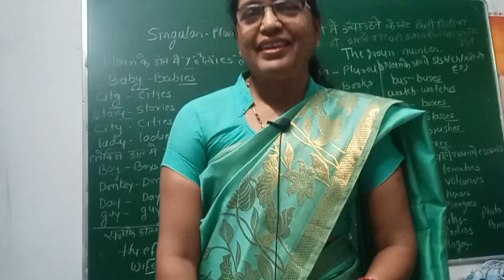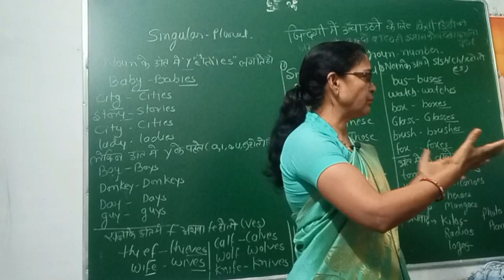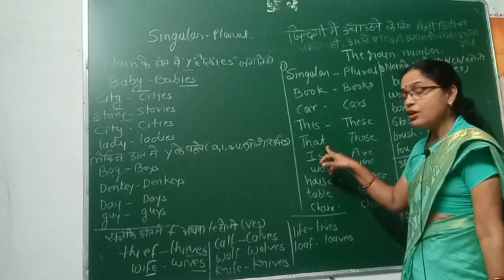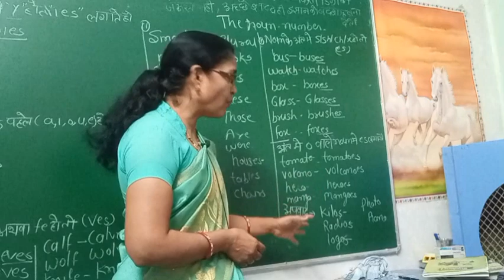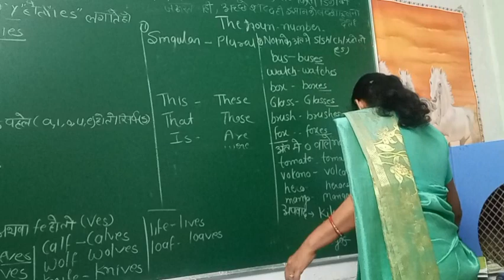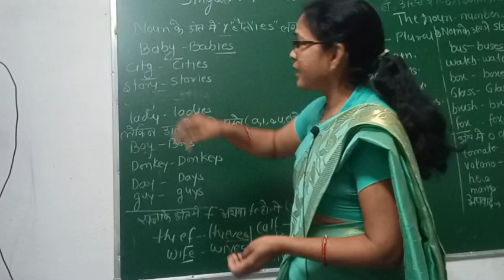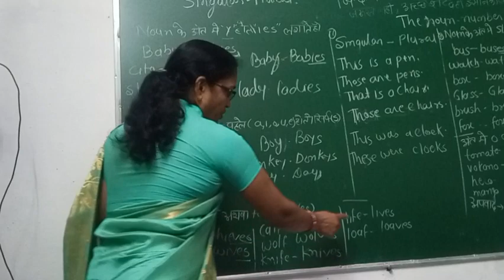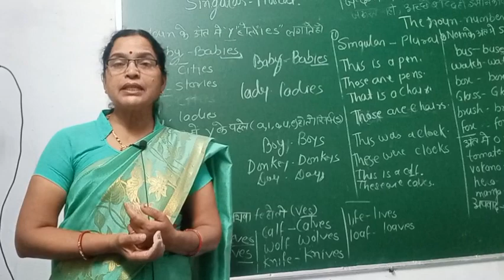singular plural number for beginners